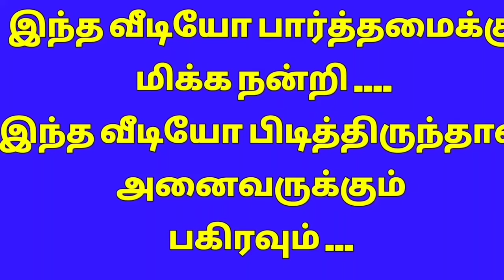kolam designs l Muggulu l rangoli designs l kolam l rangoli l